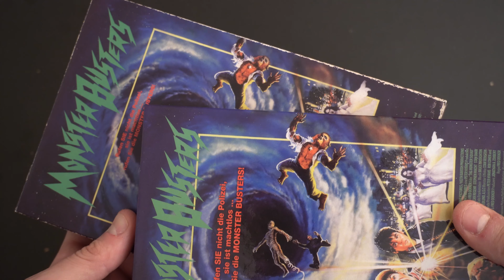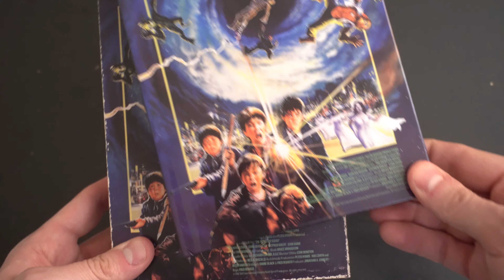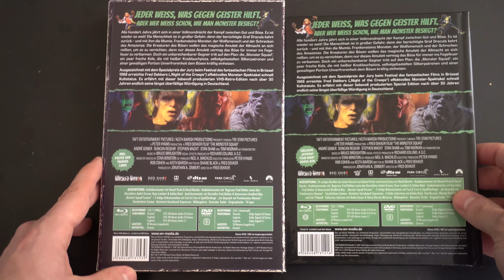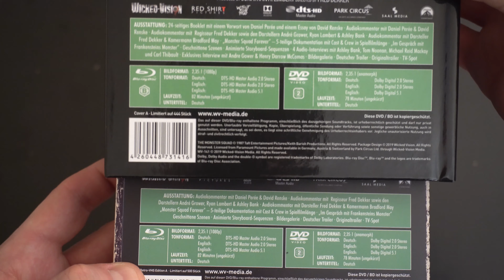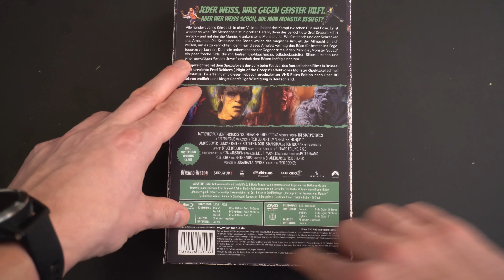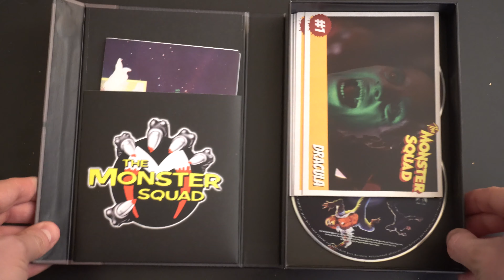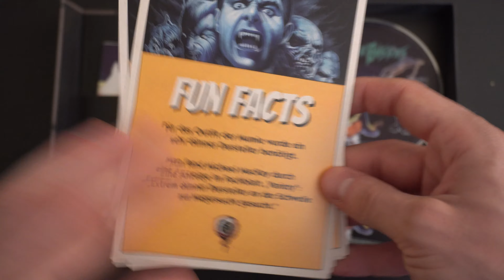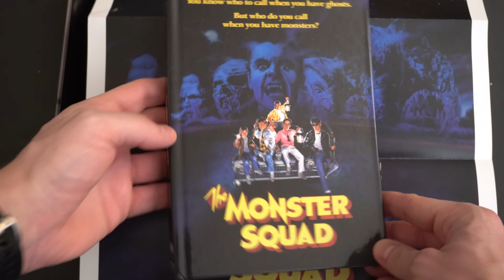MONSTER BUSTERS (DT Blu-ray VHS Edition Cover A) / Playzockers Blu-ray Check Nr. 406